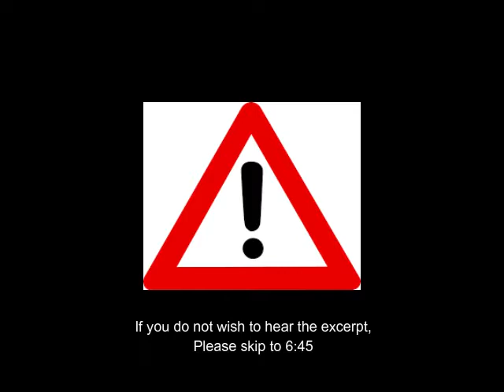Lumumba's Tooth - The Unsilencing of What Happened to the Tooth - 3/5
This is part three of a five-part series on the Tooth of Lumumba.
This is a publication on the depiction of the tooth of Lumumba as seen in the drawing 'The Congo Crisis' by Sapin Makengele. Patrice Lumumba was the first prime minister of an independent Congo, he was murdered in January of 1961 and his tooth was taken to Belgium. In this series, the tooth functions as a gateway to unsilencing history.

The videos are divided as follows:
Introduction: Unsilencing through Lumumba's Tooth
The Unsilencing of a History of Bloodshed
The Unsilencing of What Happened to the Tooth
The Unsilencing of History that is Confronting
Conclusion